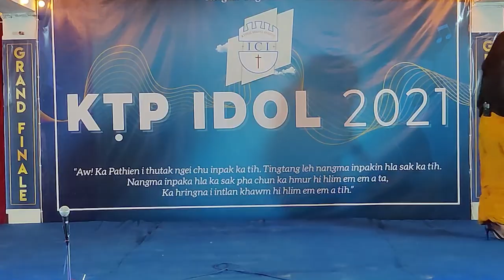Rebecca Lallawmkim | KTP Idol Grand Finale | A mi them